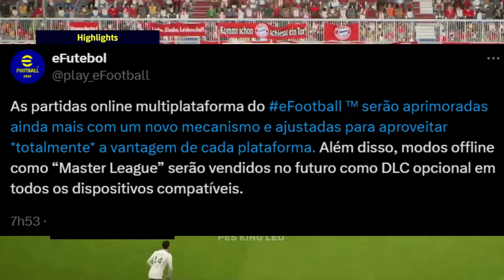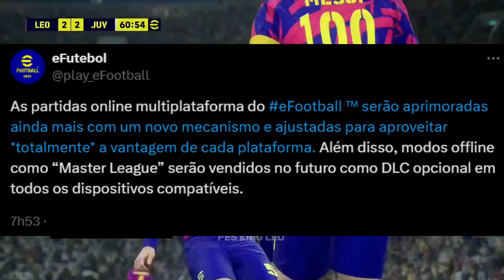EFOOTBALL 25 - MASTER LEAGUE & CROSSPLAY ANUNCIADOS OFICIALMENTE! QUANDO CHEGA? CADE KONAMI?